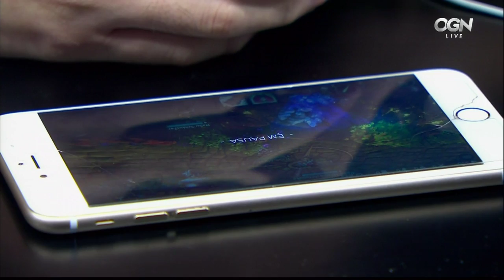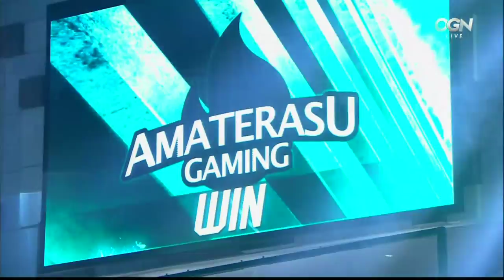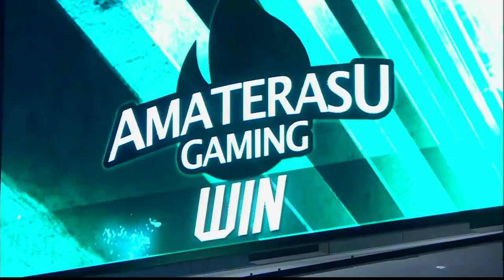[2016.05.15] 12강 A조 Amaterasu Gaming vs Raid KT 베인글로리 인터내셔널 프리미어리그 시즌3